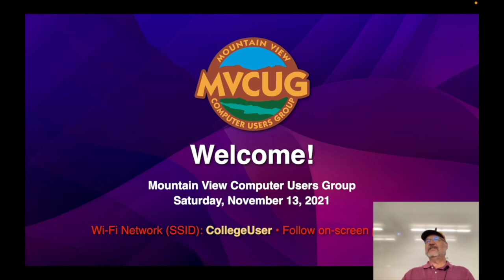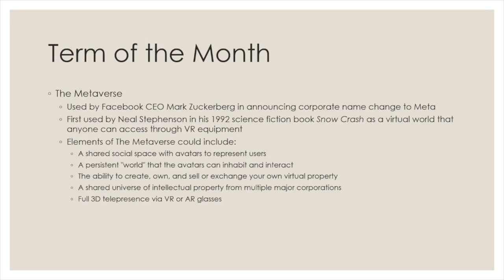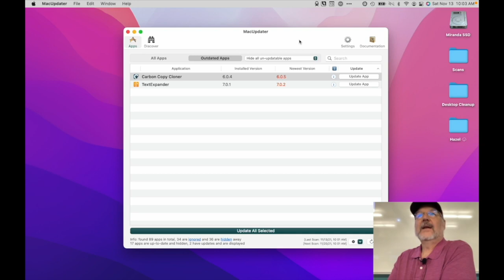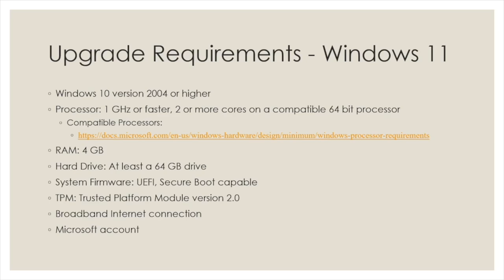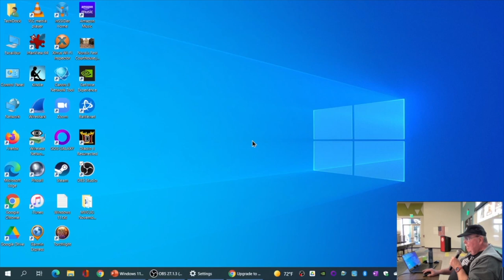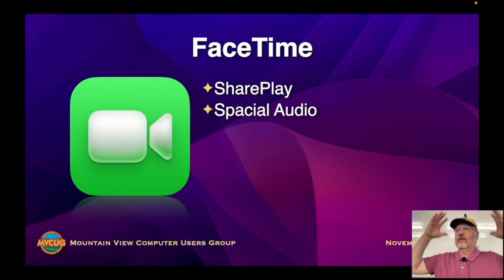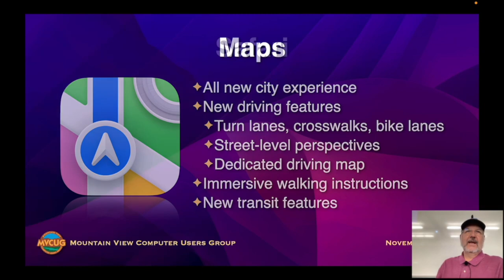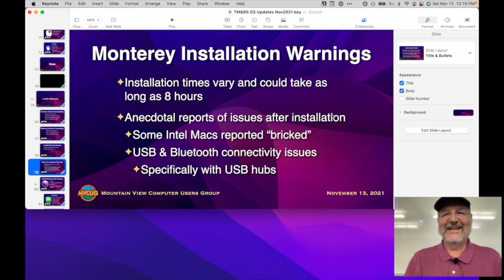November MVCUG Meeting HD 1080p